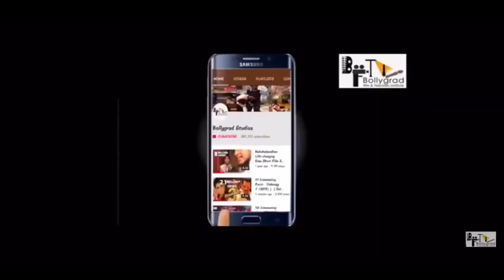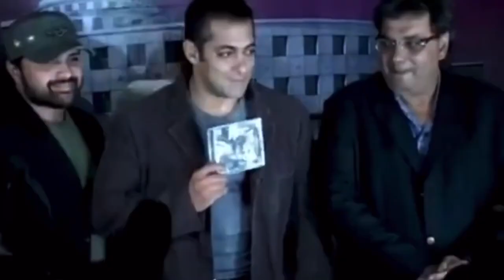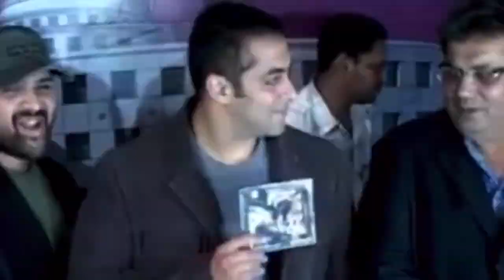Kabhi Eid Kabhi Diwali | 32 Interesting Facts | Ramcharan | Salman Khan | Shehnaaz Gill |2022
Kabhi Eid Kabhi Diwali | Salman Khan | Pooja Hegde | Aayush Sharma | Aasim Riyaz | Ankitpandeyakki | Thefilmyullu-tfu | Bollygrad Studioz |

 Hello friends
I am ankitpandeyaki from TheFilmyUllu-tfu channel
 TheFilmyullu and Bollygrad Studioz works together .

* Dosto is channel pe aur bhi bohot si interesting videos hai
Aaj ki video hai Allu arjun ki 5 blockbuster Movies jo easily Youtubepe mil jayega
Top 5 Big Blockbuster Vikram Movie

New Released Crime Thriller Suspense movies

Nithin Most Watched Film on Youtube

* Leave A comment describing how you are liking our videos. You can also post any questions related films

We ll immediately  remove it...🙏🏻🙏🏻🙏🏻🙏🏻🙏🏻🙏🏻🙏🏻